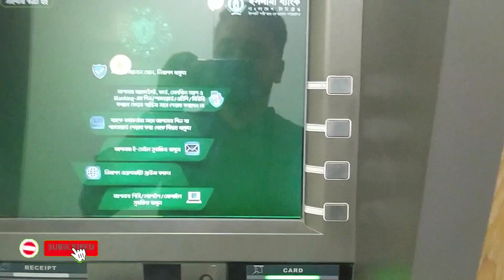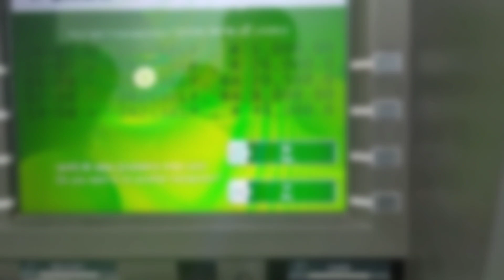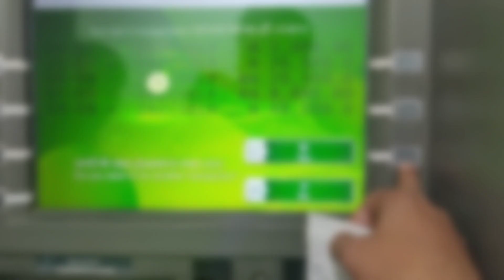Bank Statement From ATM Machine | How To Check Bank Statement From ATM | Islami Bank ATM Card Use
এই ভিডিও থেকে আপনারা জানতে পারবেন ইসলামী ব্যাংকের ATM বুথ থেকে কিভাবে MINI STATEMENT / BANK STATEMENT নিতে পারবেন। এতে কোনো প্রকার চার্জ দিতে হয় কিনা ইত্যাদি।

🗣️ About :) MK MEHEDI is a YouTube Channel,  Where you will find Technological videos in Bangla. New Video is posted Every week.

MEHEDI HASAN😊😍